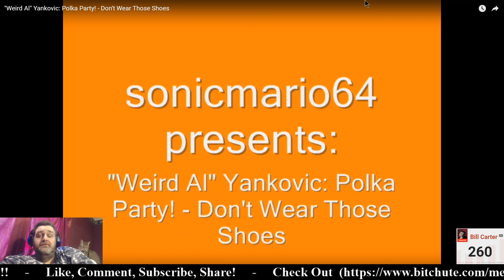Reaction - Weird Al Yankovic - Dont Wear Those Shoes - (Polka Party! - 1986)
Song:  Dont Wear Those Shoes (Polka Party - 1986)

Parody Of:  ()

Written By:  Weird Al Yankovic

Performed By:  Weird Al Yankovic